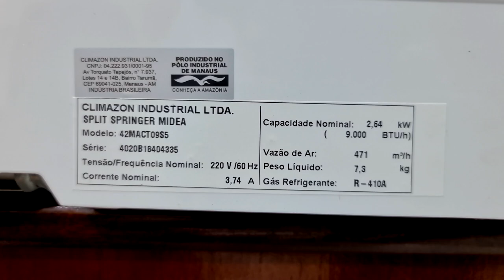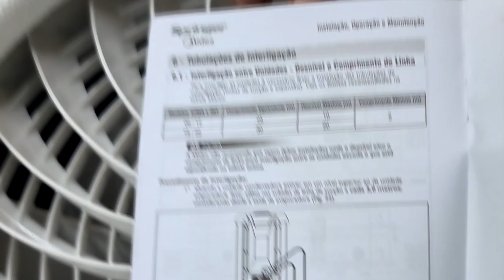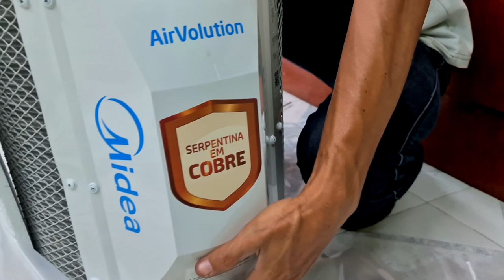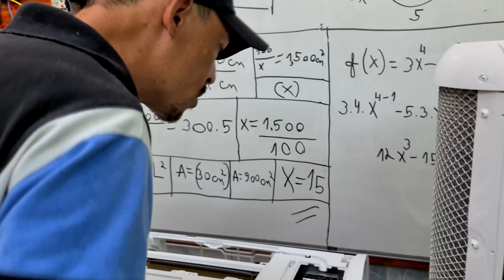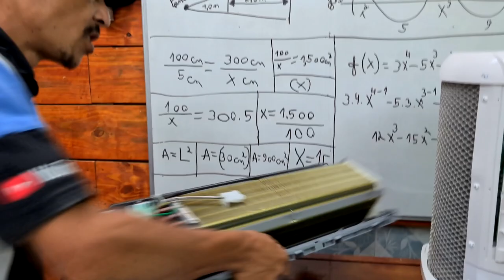Ar condicionado split inverter midea air volution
Conheça o Ar-condicionado split Inverter Air Volution Midea Carrier

ou @viana.manutencao